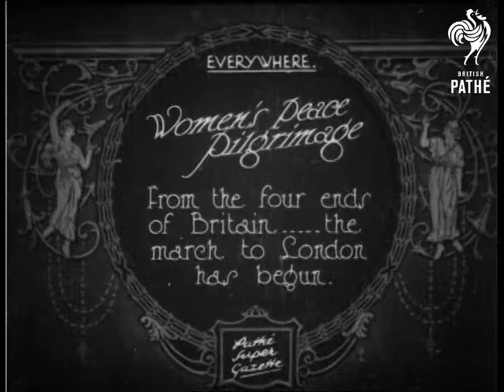Womens Peace Pilgrimage Aka Women's Peace Pilgrimage (1926)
Various locations around Britain.

Title: "WOMEN'S PEACE PILGRIMAGE.  From the four ends of Britain - the march to London has begun".

Women protest against increasing strikes and industrial action.

C/U of a sign attached to the radiator grill of a car - "Peace Pilgrims from Penzance".  High angled shot, looking over the heads of a crowd, of women marching up a country road.  A band of schoolgirls lead the way, followed by women, some hold a banner reading "Land's End to London".

L/S of a woman's march making its way down the sea front of a pretty coastal village, waves splash against sea defences in the foreground.  M/S of a women's march passing the walls of a Norman castle.  Women at the front hold a banner - "Peacemakers Pilgrimage North Wales".
 FILM ID:498.24